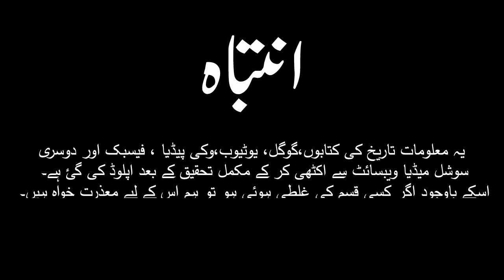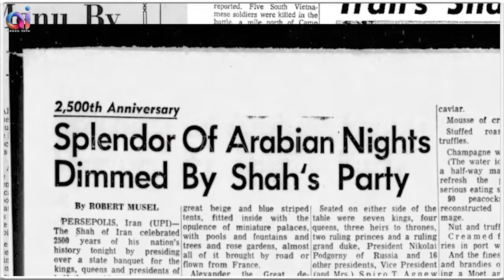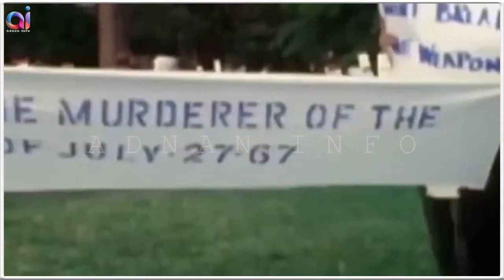World most expensive party | part 2 | Mohammad Reza Pahlavi | Farah Pahlavi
World most expensive party part 1

Dunia ki sub sy mahngi party
Dunia ki sub sy bari party
Mahngi treen party
World most expensive party
World biggest party
Mohammad Reza Pahlavi party
Iran World most expensive party
ایران میں دنیا کی مہنگی ترین پارٹی
Adnan info
Adnan